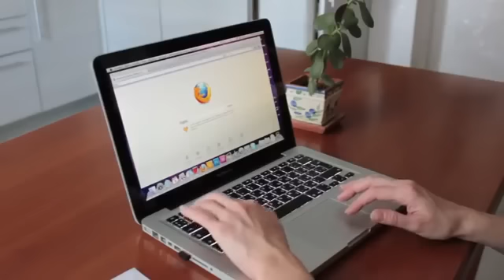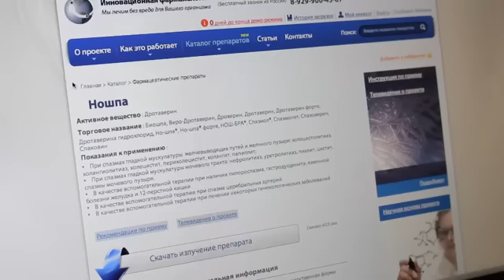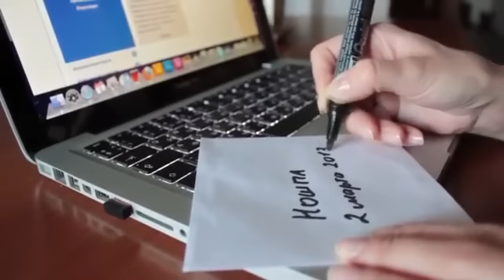Излучение на диск